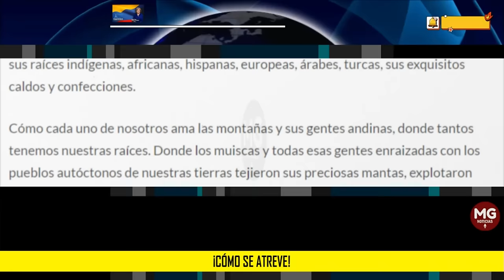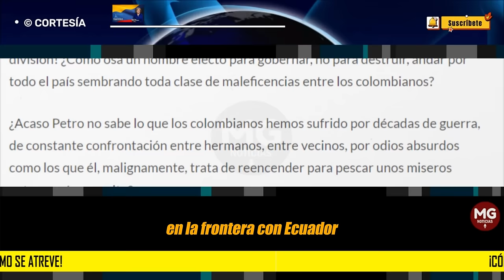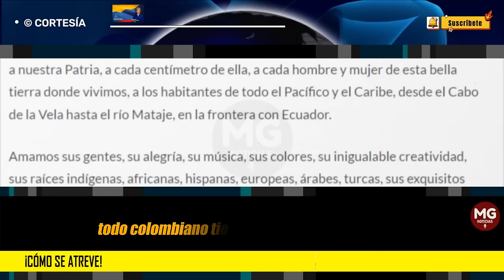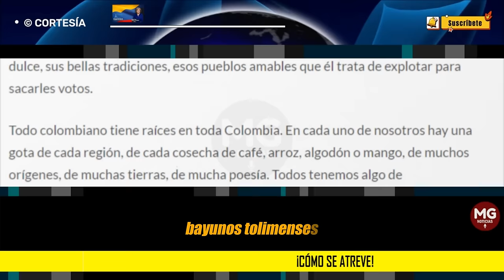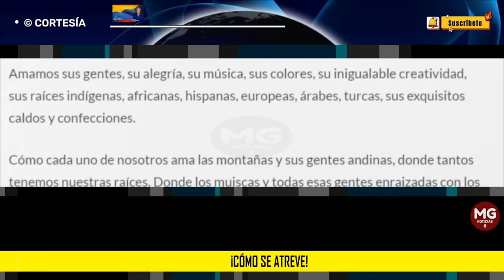¡(CÓMO SE ATREVE) PETRO A ENVENENAR AL PUEBLO COLOMBIANO! ❌ Por María Clara Ospina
¡Cómo se atreve Gustavo Petro a andar por Colombia esparciendo su odio y división! ¿Cómo osa un hombre electo para gobernar, no para destruir, andar por todo el país sembrando toda clase de maleficencias entre los colombianos?